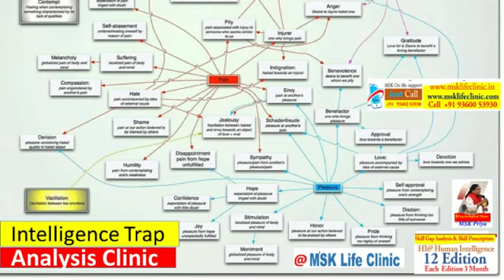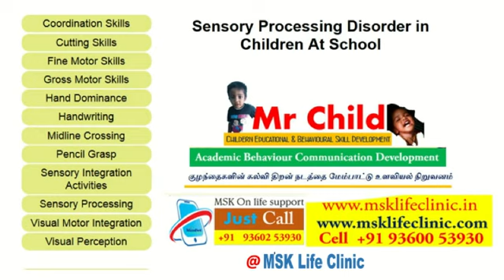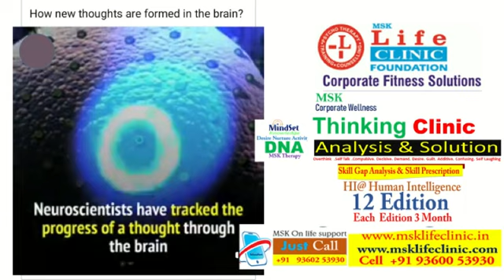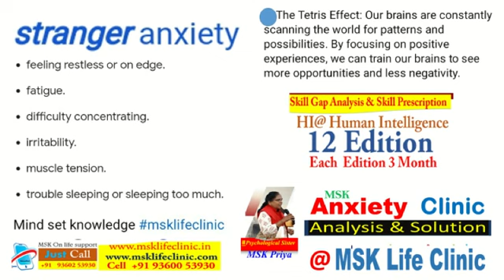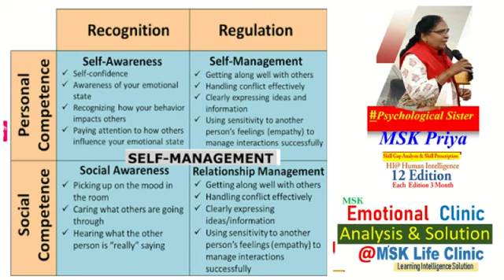Therapeutic parenting for Autism, ADHD Q&A session-4...Corporate psychologist MSK